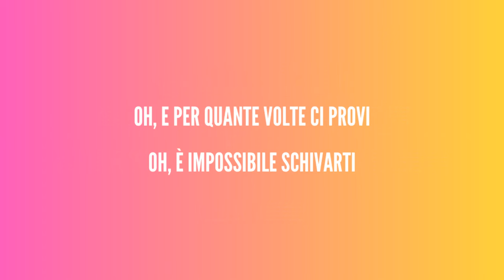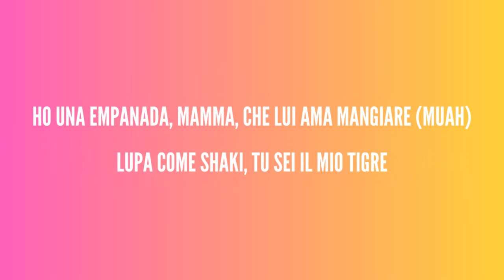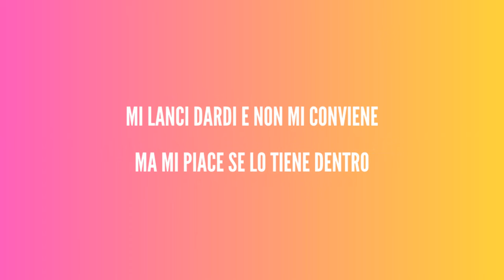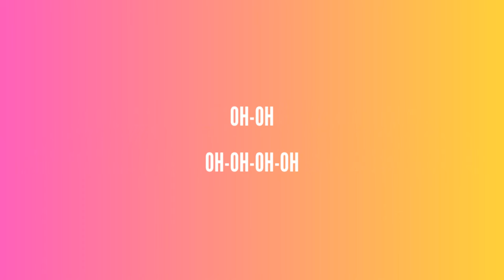Shakira, Cardi B - Puntería - Traduzione Italiano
Testo completo:

Tu hai una buona mira
Sai dove colpirmi per farmi arrendere, arrendere

Hai stile per attirare la mia attenzione
Mi lanci dardi, vanno dritti al cuore
Oh, e per quante volte ci provi
Oh, è impossibile schivarti

Sai dove colpirmi per farmi arrendere
Mi attacchi dove fa più male, tu non mi convieni
Ma nel tuo letto o nel mio tutto questo per me svanisce, ah

Oh-oh
Oh-oh-oh-oh
La Cardi

Tu, mi fai stressare, pensare a fare sesso
Tesoro, tienimi compagnia
Dai fuoco al mio fuoco, stringimi le natiche anche se non sei per me
Ho la notte, notte, metto un uomo a dormire
Sì, sono una piccola cosa carina dalla testa ai piedi
Sono del Bronx (Bronx), ma ho una pesca della Georgia
Ho una "empanada", mamma, che lui ama mangiare (Muah)
Lupa come Shaki, tu sei il mio tigre
Mordimi forte, di questo culo non ti scorderai mai

Oh-oh
Oh-oh-oh-oh
Oh-oh
Oh-oh-oh-oh

Dove posa l'occhio, posa la pallottola
Colpo sicuro e cado come se niente fosse
Ma se mi rubi due baci
Al terzo neanche ci penso
Passo tutta la notte indecisa
E mi sveglio con la tua camicia
Già non so se voglio fermarmi
E le tue mani mi sciolgono, le tue labbra mi drogano
I tuoi bicipiti mi fanno impazzire
Non ti cerco mai, arrivi sempre sicuro fino al mio punto G, haha

Sai come farmi durare, questi sciocchi rimangono senza batteria
Mi lanci dardi e non mi conviene
Ma mi piace se lo tiene dentro
Divento una cagna per te, so che Cardi B non uscirà mai dalla tua mente, wuh!

Oh-oh
Oh-oh-oh-oh